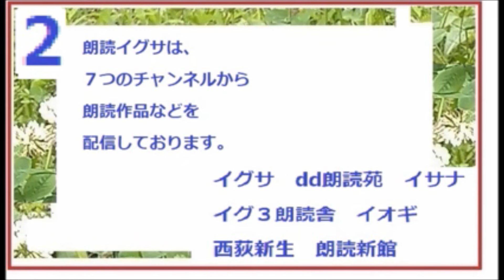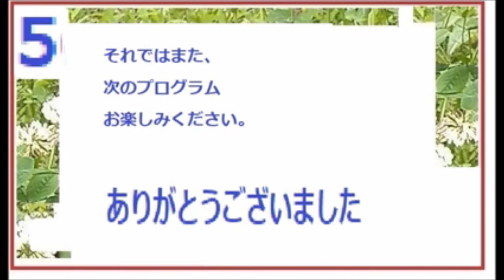全文一挙 ,「学者の死,」,完,銭形平次捕物控,より, 青空文庫,未収録, 朗読,by,D.J.イグサ,井草新太郎,